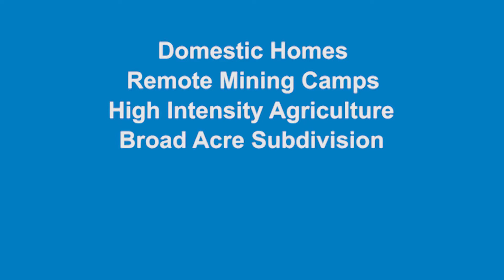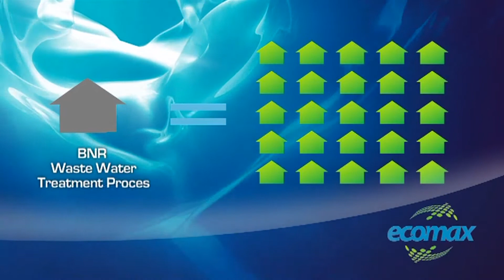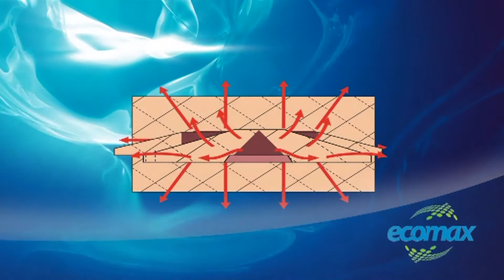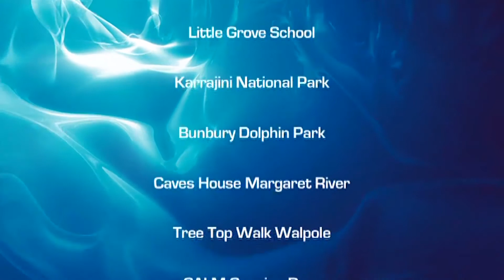Ecomax Sewage & Wastewater Treatment (Power Service Free)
Australian Environmental Wastewater Solutions Pty Ltd, Ecomax Australia, Aquamax Australia
Have been providing wastewater designs and solutions for the domestic and commercial sectors throughout Australia, Indonesia, Philippines, and Mauritius over many years. The Ecomax has provided many of our clients the option of a cost effective, low maintenance and in most circumstances power free solution and clearly an alternative to the costly high maintenance, high power and costly servicing of other wastewater systems.
The Ecomax is like no other wastewater treatment system, in fact is one of a kind and due to its success in treating wastewater, protecting the environment and the total cost benefits it is one of the most preferred wastewater systems by choice.
Just some of the many benefits are:
• It treats wastewater to high quality levels
• High nitrogen and phosphorus retention rates
• Low to no maintenance required
• Most circumstances does not require power
• Smallest disposal area required
• No quarterly servicing required
• No ongoing maintenance / inspections
The Ecomax Wastewater System can be supplied and installed on individual home sites, cluster housing, large commercial / industrial sites, resorts, restaurants, motels in fact we have a solution for every application.
The Ecomax is designed specifically to suit your individual needs and your specific site, it's not an off the shelf product that has limitations -- we provide the complete package from design, the Council applications, the install  and we offer a fully transparent inclusive package price -- no hidden extras.
If you need a wastewater treatment solution, consider the Ecomax, compare the benefits against other wastewater systems and tell your engineer to specify the Ecomax as your preferred wastewater treatment system or alternatively contact Australian Environmental Wastewater Solutions Pty Ltd and Ecomax Australia and we will assist in recommending an engineer who can assist you with your wastewater assessments.
  Ecomax Australia
  86 King Road
  Wahroonga NSW 2076